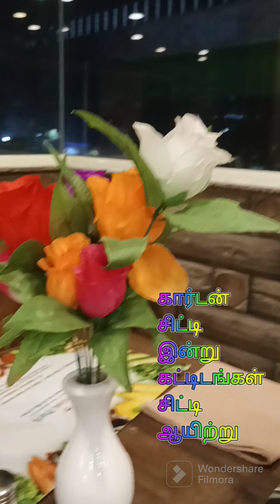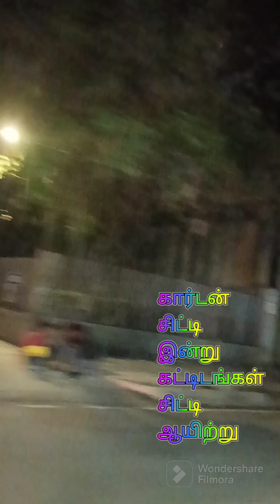கார்டன் சிட்டி கட்டிடங்கள் சிட்டி ஆயிற்று....